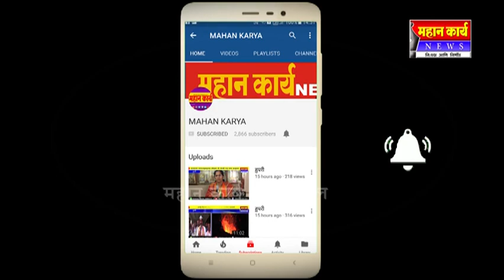बस्तवाडात होड्यांकडे ग्रा.पं.चे दुर्लक्ष : ऐनवेळी होणारी दुर्घटना कशी टळणार?